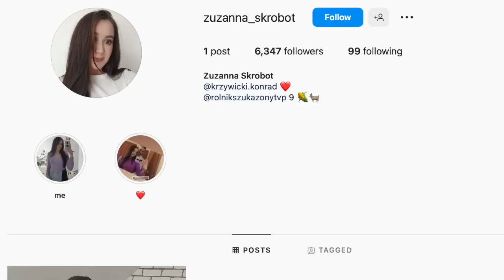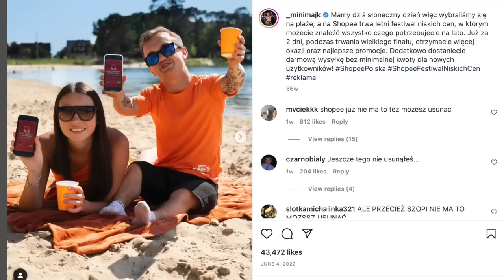PRAWDZIWE powody ROZSTANIA Kasi i Tomka z Rolnik Szuka Żony 9